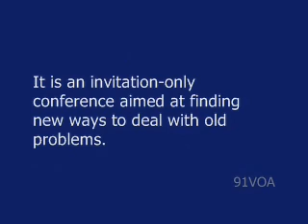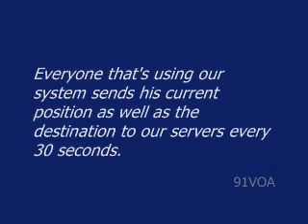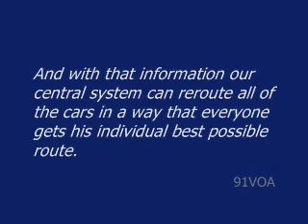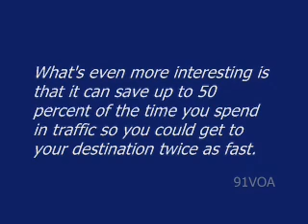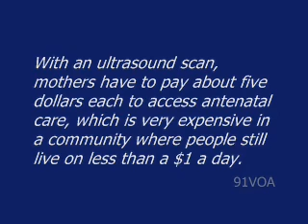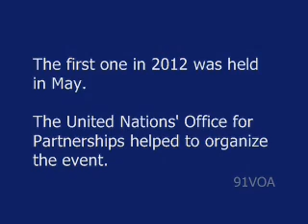[91VOA]Social Innovation Summit 2012 Comes to an End